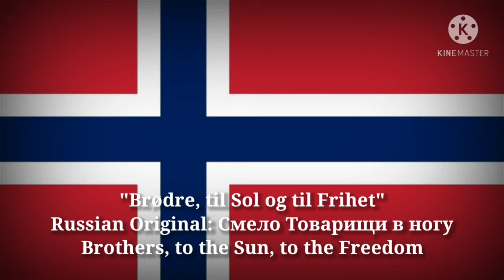Brødre, til Sol og til Frihet - Brothers, to the Sun, to the Freedom (English Translation)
Lyrics & Version in Norway:

Brødre, til sol og til frihet
Brødre mot lyset vi går
Klart imot fortidens mørke
Fremtidens lysende står.

Fremad i tog millioner
Skrider fra sult og fra nød.
En gang vår lengsel skal finne
Veien til lykke og brød.

Brødre med håndslag vi lover:
Kjempe på handlingens dag.
Endt er nu slavenes trengsler,
Opprørets hellige dag.